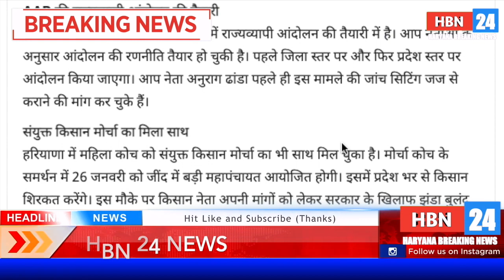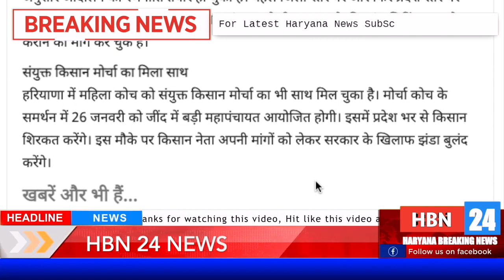मंत्री की बर्खास्तगी को लेकर INLD का राजभवन कूच गिरफ्तारी की भी करेगी मांग